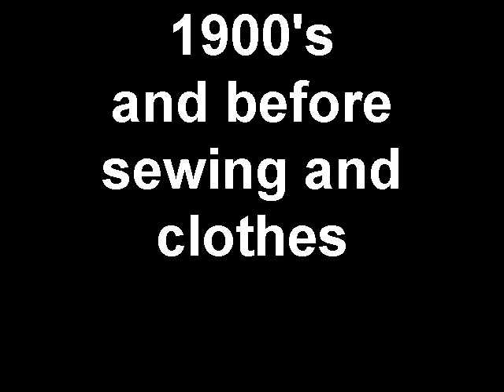1900's and before sewing and clothes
Evah C. Cray Historical Home Museum, Atchison, Kansas